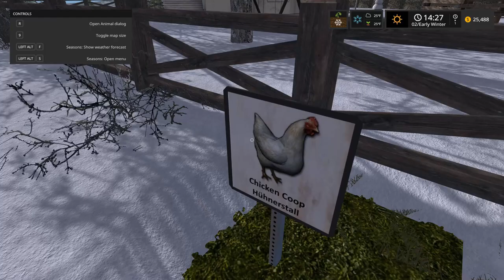Farming Simulator 17 Pacific Northwest Ep 22